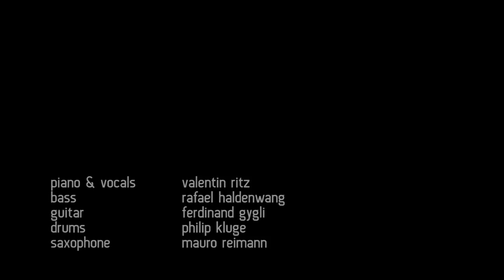Count Daisy - Have Yourself A Merry Little Christmas [Live]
Aaand here it is: Count Daisy thanks for your support and whishes you a merry, merry Christmas and all the best for 2018!